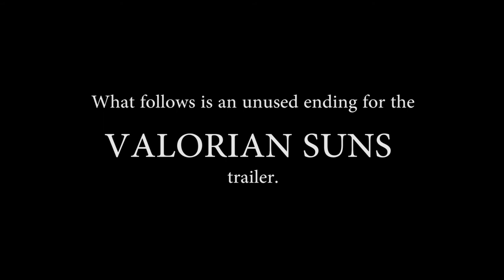Valorian Suns Final Trailer